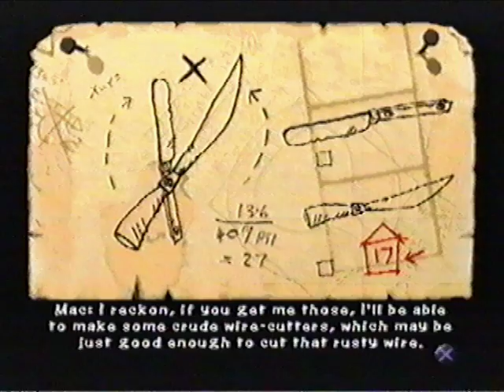PS1 Demo Disc - Chicken Run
From the demo this looks like a nicely produced stealthy action adventure with a few mini games thrown in. You get a small section of one level and a kind of shooting gallery game.